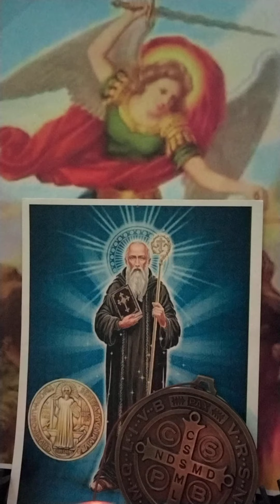oración del libro de Daniel capitulo 10, 10 por este corona virus